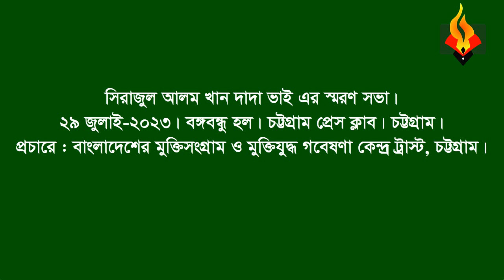Dr Kazi Aynul Hoque.Memorial speech(part) on Sirajul Alam Khan Dada Vai 29 July, 2023.CTG Press club